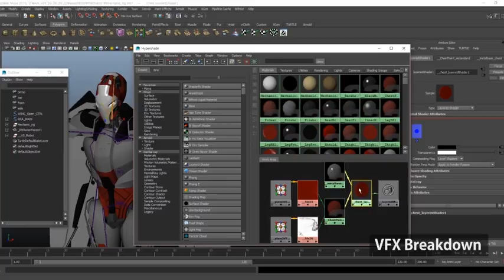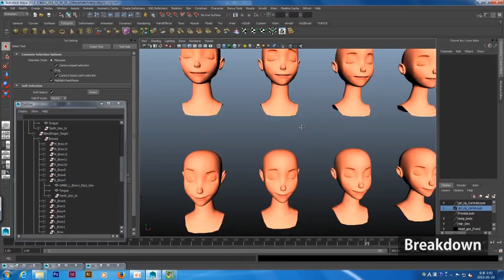이남국의 온라인 VFX 강좌 학생 작품 Portfoli 송영섭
이남국의 마야 정규, 포폴리오 과정

이남국의 MAYA 케릭터 모델링에서 애니메이션 까지
자료 파일 MAYA 케릭터 에니메이션 워크샵 자료실

네이버 카페 이남국의 3D와 에프터이펙트 에서
강좌에 필요한 자료와 마야 다른 동영상 강좌들을 확인하세요